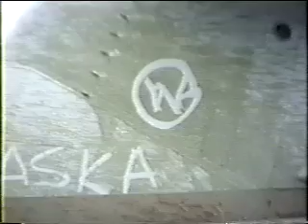1990 - Alaska Twin Otter Flying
Years ago I made up this little video showing what it was like to be a Twin Otter co-pilot in Alaska.  I thought I'd dust it off and put it up here.  From the 1300 foot strip in Eek to the frozen ice flows 200 miles north of Alaska, you'll see why we were having so much fun.